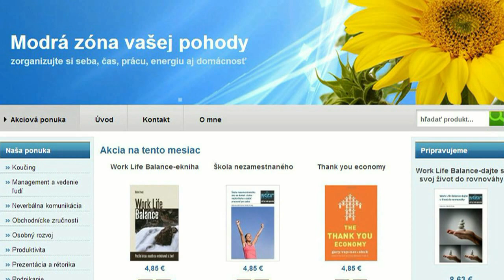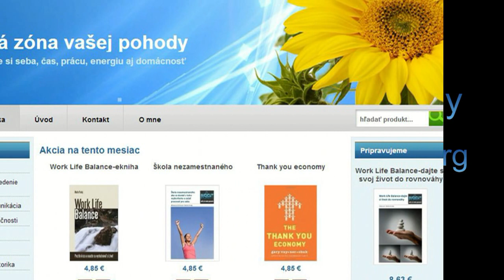Čo môže byť konkurenčnou výhodou pre obchodníka